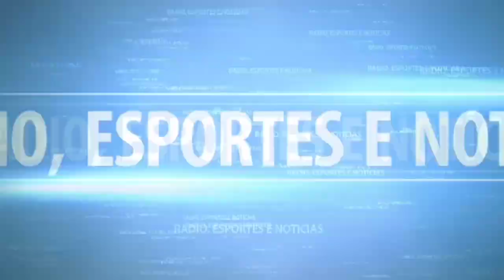HUMORISTA RODELA ESTÁ NA UTI EM ESTADO GRAVE!